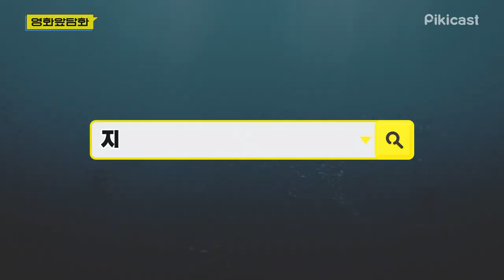(광고) [피키무비] 역대급 액션에 CG까지 총집합! 영화 '아쿠아맨' 본격 입덕 영상ㅣ영화앞담화